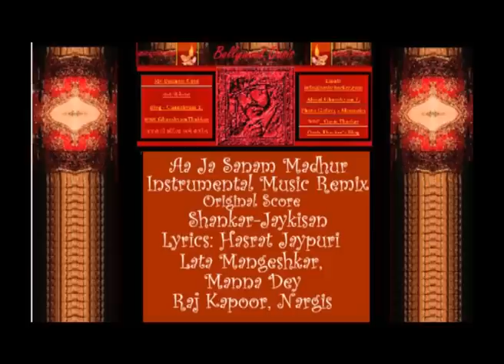Aaja Sanam Madhur Chandni Mein Hum (Instrumental) - Oasis Thacker (Ghanshyam Thakkar))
आजा सनम मधुर चांदनी में हम (इन्स्ट्रुमेंटल) घनश्याम ठक्कर (ओएसीस) Film Chori Chori, Lata Mangeshkar, Manna Dey. This beautiful song is one of the greatest hits of all time, composed by Shankar Jaykisan.  I hope you like my instrumental of it.